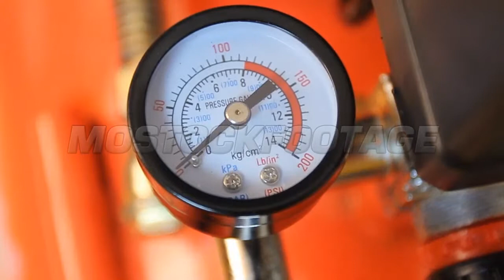Manometer pressure gauge rack focus (air compressor). Stock Footage